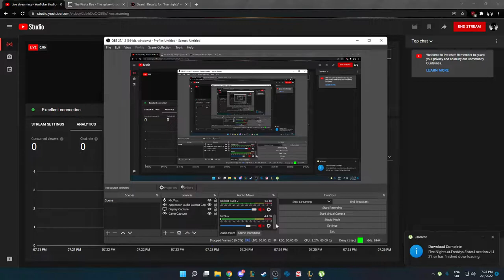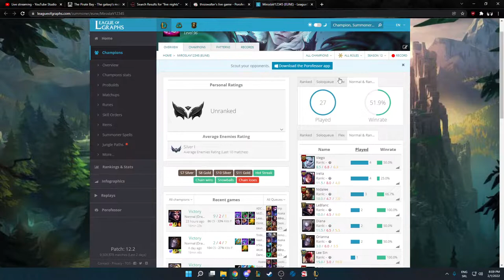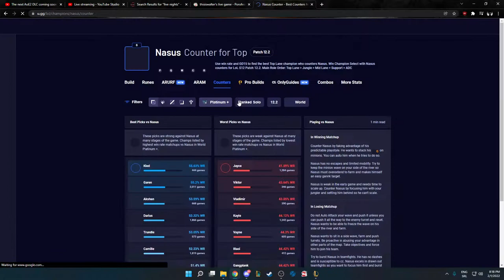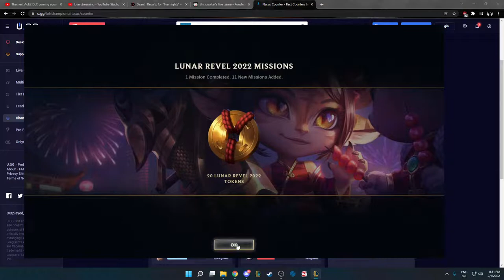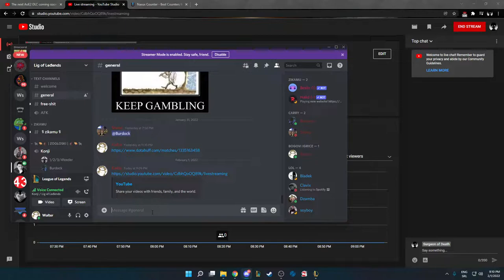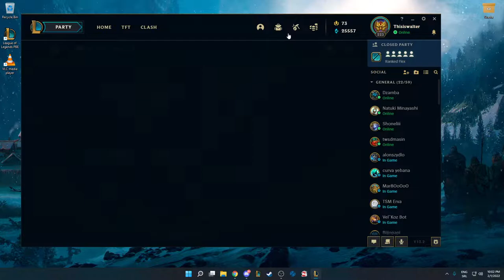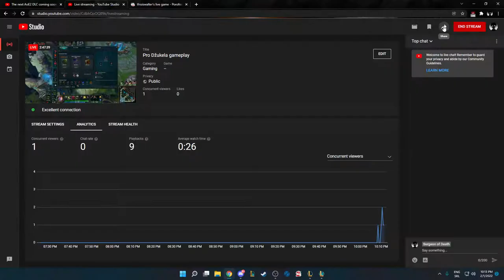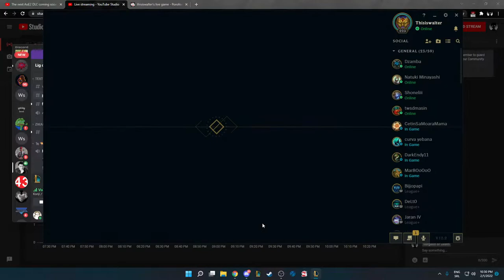Pro Džukela gameplay